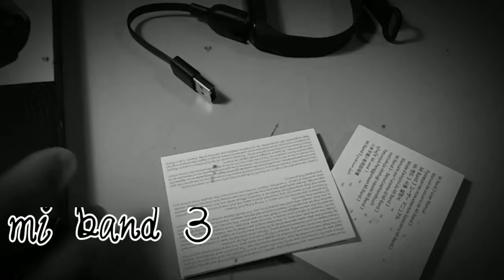Mi band 3 unboxing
Bought this mi band 3 at mi flagship store Star Mall Alabang 1495pesos.

The supervisor and staffs were all very friendly, this is not supposed to be the video apparently my phone was stolen and all videos is in that phone. I'm sorry guys.